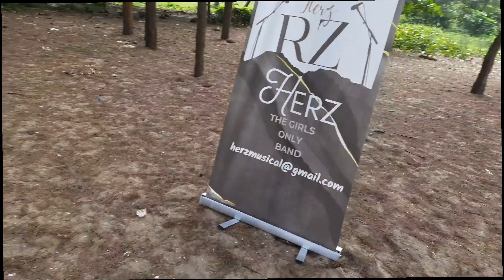Our New Band 🎤🎶🎵 Behind the Scenes